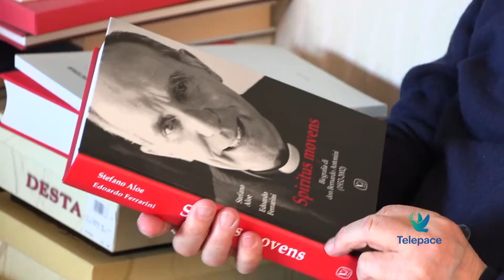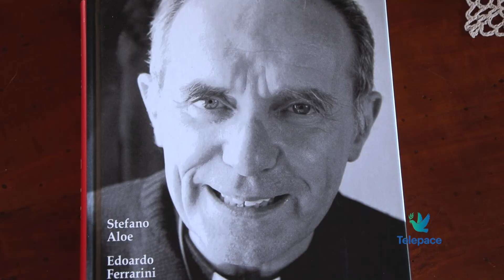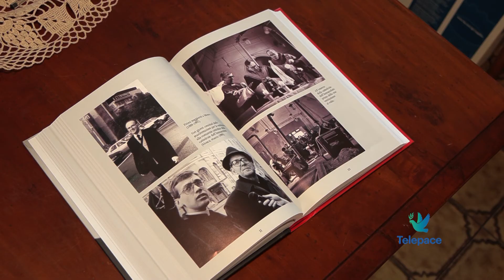In ricordo di Don Bernardo Antonini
Domenica 27 marzo  in cattedrale a Verona il vescovo Zenti alle 16 presiederà la messa in ricordo dei 20 anni dalla morte di Mons. Bernardo Antonini, venerabile. Nell’occasione è uscita anche una nuova biografia. Telepace trasmetterà la celebrazione in diretta.

Don Giuseppe Vantini
Postulatore Causa di Beatificazione e Canonizzazione